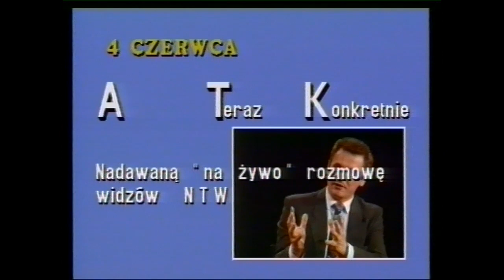Jarosław Kaczyński u A.T.Kijowskiego w "A Teraz Konkretnie". (54/78)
Rozmowa Andrzeja Tadeusza.Kijowskiego  z   Jarosławem Kaczyńskim (Prezesem Porozumienia Centrum) przeprowadzona w Nowej Telewizji Warszawa 4 czerwca 1994 -  program z cyklu "A Teraz Konkretnie".